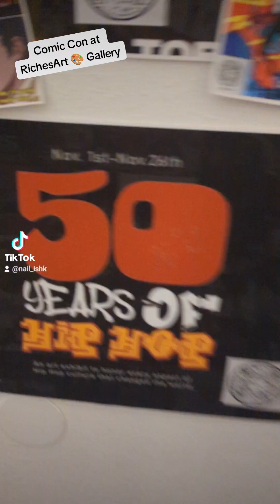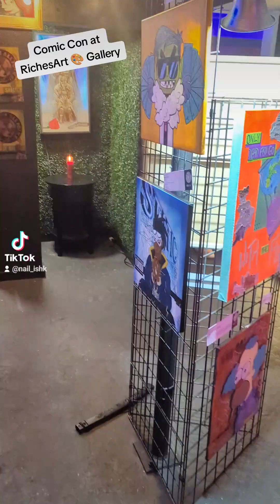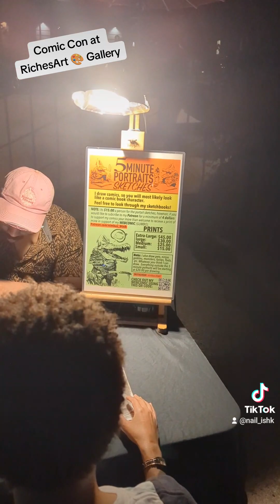Comic Con at RichesArt 🎨 Gallery ✌🏾👑🌞✨💚